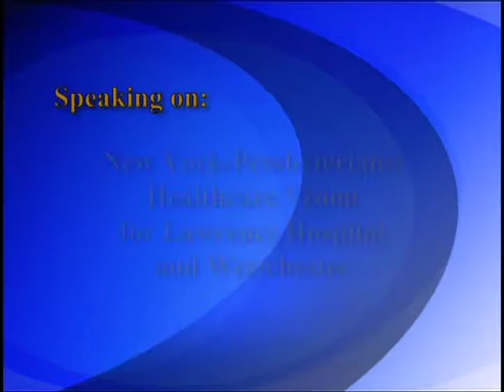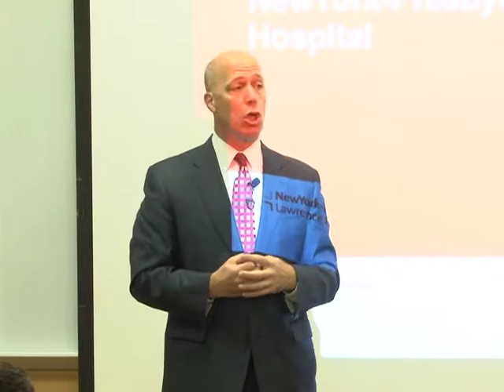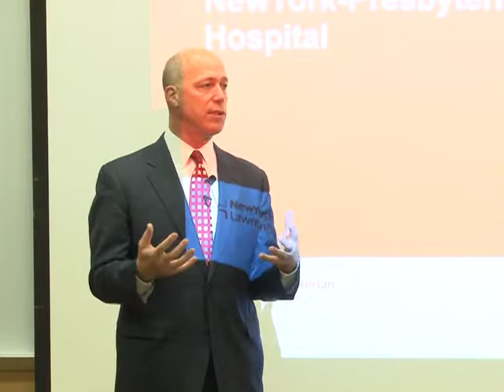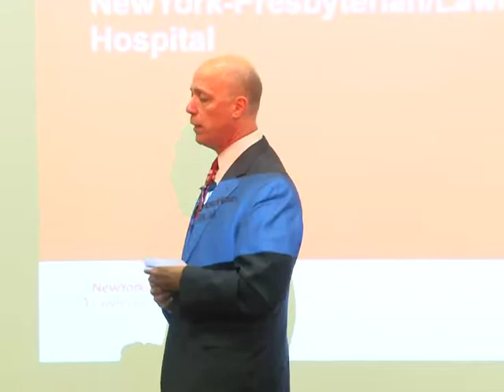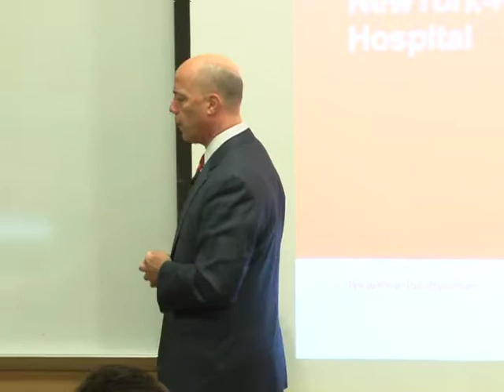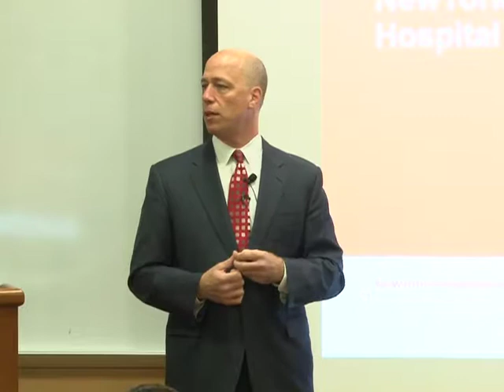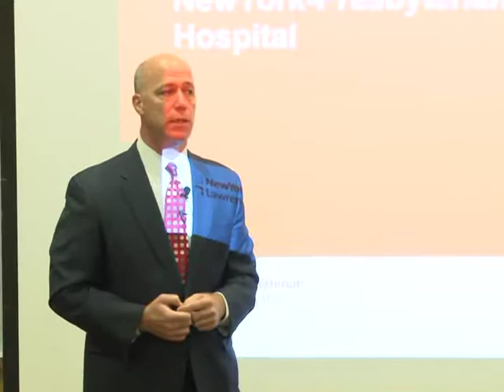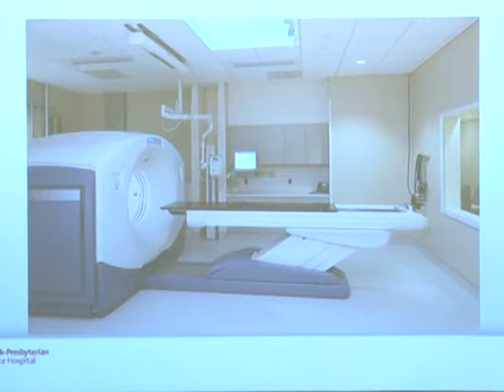Business Breakfast - Michael Fosina - NY Presbyterian's Healthcare Vision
New York Presbyterian's Healthcare Vision for Lawrence Hospital & Westchester presented by Michael Fosina, MPH, FACHE, President of New York Presbyterian/Lawrence Hospital.
Hosted by Concordia College Bronxville, NY in the Pietruski Auditorium on November 14th, 2016